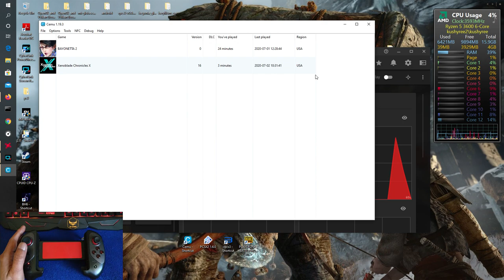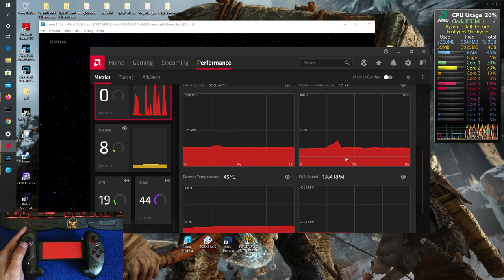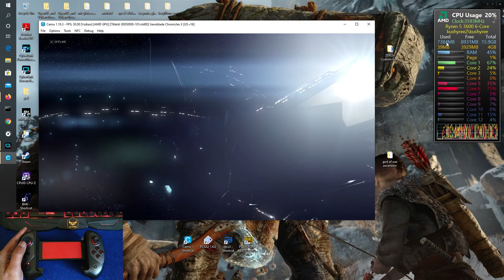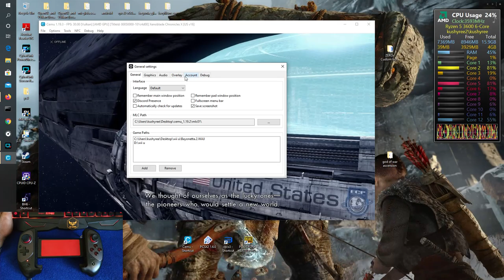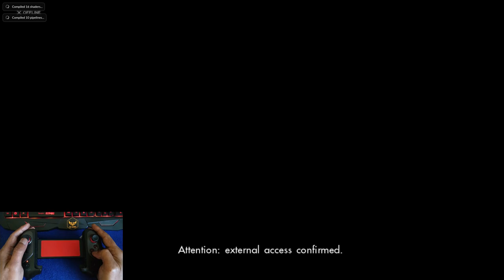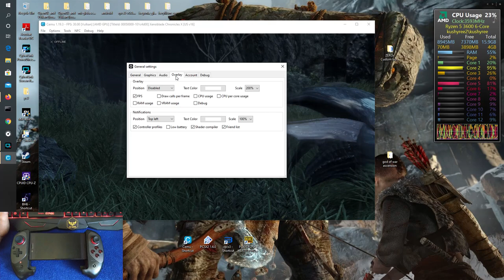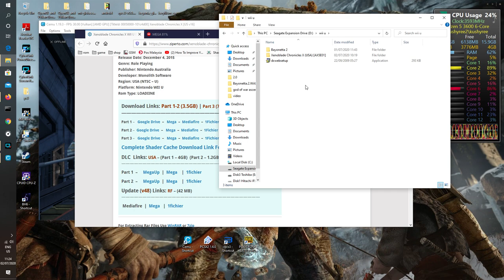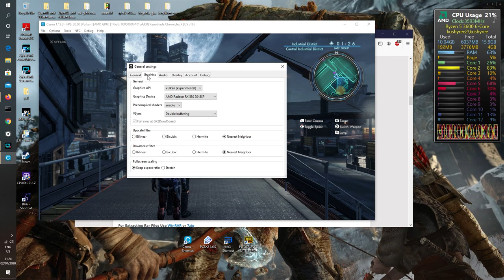Xenoblade Chronicles X Wii U game using cemu emulator ver 1.19.3